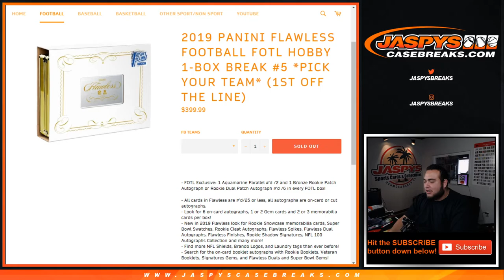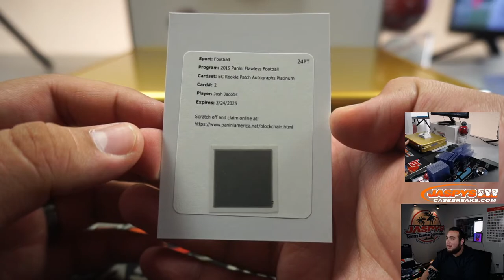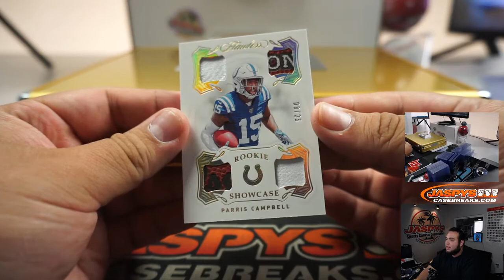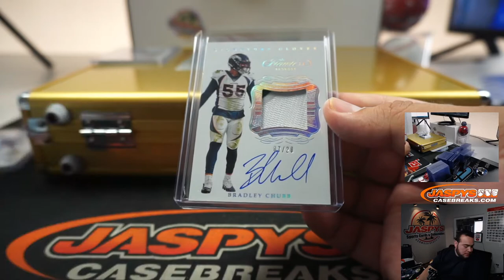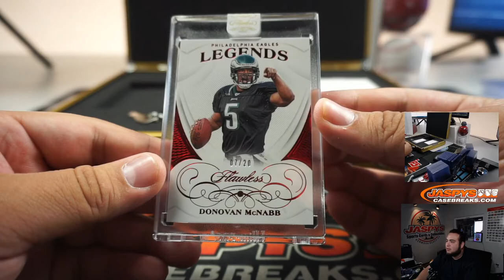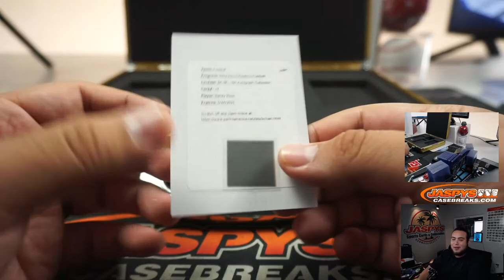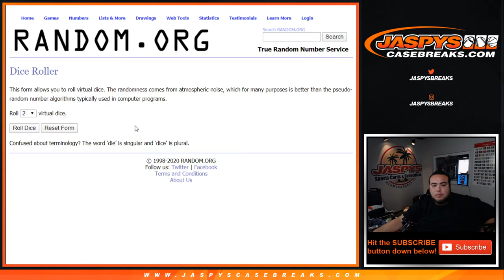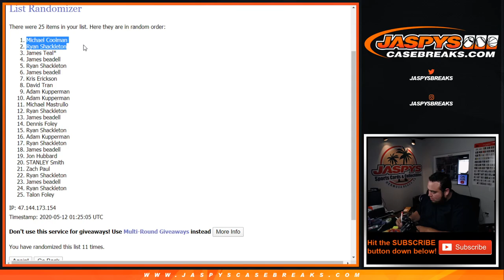M. 5/11 - 2019 PANINI FLAWLESS FOOTBALL FOTL HOBBY 1-BOX BREAK #5 *PYT*